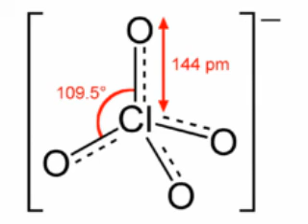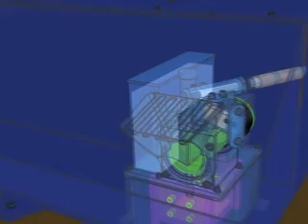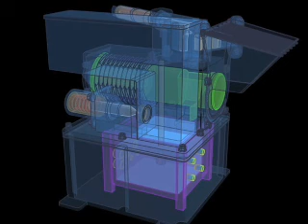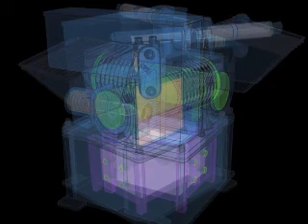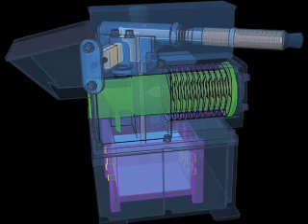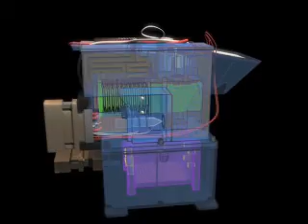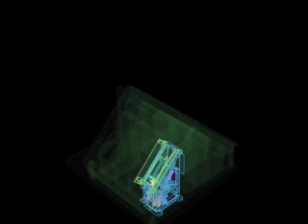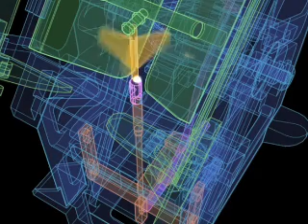Phoenix - Sol 70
Phoenix Mars mission scientists spoke on 5th August 2008, on research in progress concerning an ongoing investigation of perchlorate salts detected in soil analyzed by the wet chemistry laboratory aboard NASA's Phoenix Lander.

"Finding perchlorates is neither good nor bad for life, but it does make us reassess how we think about life on Mars," said Michael Hecht of NASA's Jet Propulsion Laboratory, Pasadena, Calif., lead scientist for the Microscopy, Electrochemistry and Conductivity Analyzer (MECA), the instrument that includes the wet chemistry laboratory.

If confirmed, the result is exciting, Hecht said, "because different types of perchlorate salts have interesting properties that may bear on the way things work on Mars if -- and that's a big 'if ' -- the results from our two teaspoons of soil are representative of all of Mars, or at least a significant portion of the planet."

The Phoenix team had wanted to check the finding with another lander instrument, the Thermal and Evolved-Gas Analyzer (TEGA), which heats soil and analyzes gases driven off. But as that TEGA experiment was underway last week, speculative news reports surfaced claiming the team was holding back a major finding regarding habitability on Mars.

"The Phoenix project has decided to take an unusual step" in talking about the research when its scientists are only about half-way through the data collection phase and have not yet had time to complete data analysis or perform needed laboratory work, said Phoenix principal investigator Peter Smith of the University of Arizona, Tucson. Scientists are still at the stage where they are examining multiple hypotheses, given evidence that the soil contains perchlorate.

"We decided to show the public science in action because of the extreme interest in the Phoenix mission, which is searching for a habitable environment on the northern plains of Mars," Smith added. "Right now, we don't know whether finding perchlorate is good news or bad news for possible life on Mars."

Perchlorate is an ion, or charged particle, that consists of an atom of chlorine surrounded by four oxygen atoms. It is an oxidant, that is, it can release oxygen, but it is not a powerful one. Perchlorates are found naturally on Earth at such places as Chile's hyper-arid Atacama Desert. The compounds are quite stable and do not destroy organic material under normal circumstances. Some microorganisms on Earth are fueled by processes that involve perchlorates, and some plants concentrate the substance. Perchlorates are also used in rocket fuel and fireworks.

Perchlorate was discovered with a multi-use sensor that detects perchlorate, nitrate and other ions. The MECA team saw the perchlorate signal in a sample taken from the Dodo-Goldilocks trench on June 25, or Sol 30, or the 30th Martian day of the mission after landing, and again in another sample taken from the Snow White trench on July 6, or Sol 41.

When TEGA heated a sample of soil dug from the Dodo-Goldilocks trench on Sol 25 to high temperature, it detected an oxygen release, said TEGA lead scientist William Boynton of the University of Arizona. Perchlorate could be one of several possible sources of this oxygen, he said.

Late last week, when TEGA analyzed another sample, this one from the Snow White trench, the TEGA team looked for chlorine gas. The instrument detected none.

"Had we seen it, the identification of perchlorate would be absolutely clear, but in this run we did not see any chlorine gas. We may have been analyzing a perchlorate salt that doesn't release chlorine gas upon heating," Boynton said. "There's nothing in the TEGA data that contradicts MECA's finding of perchlorates."

As the Phoenix team continues its investigation of the artic soil, the TEGA instrument will attempt to validate the perchlorate discovery and determine its concentration and properties.